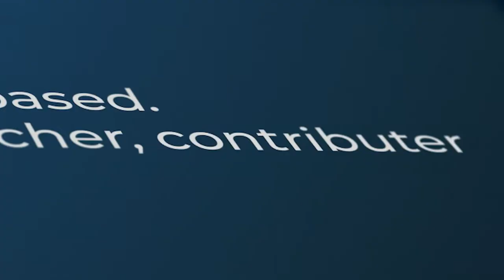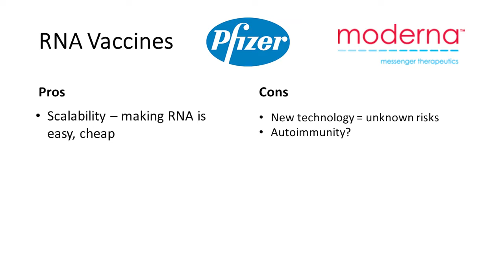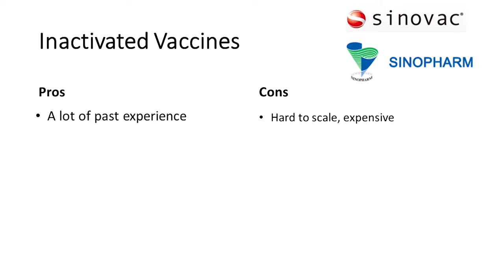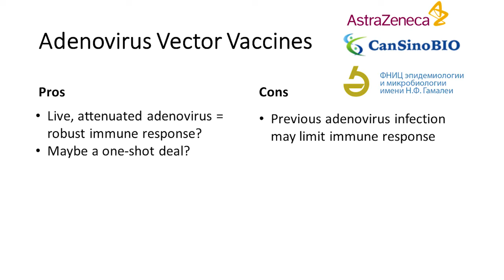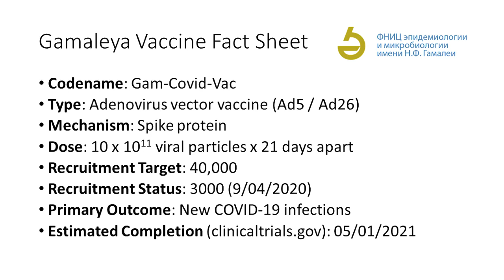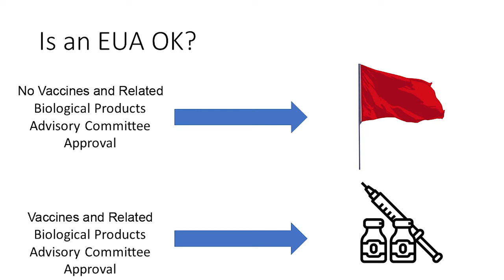The Coronavirus Vaccine Horse-race: 7 Leading Contenders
These are the vaccines in Phase 3 Trials. One may end the pandemic.